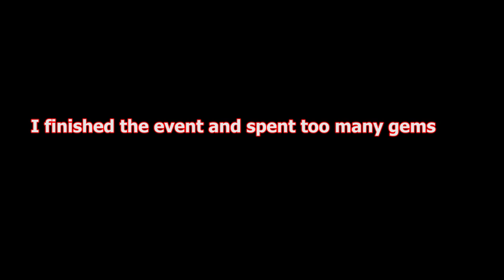Mighty Party - The results of the Puppets Event Aug 2022: I finished chapter 3 and spend 4k gems